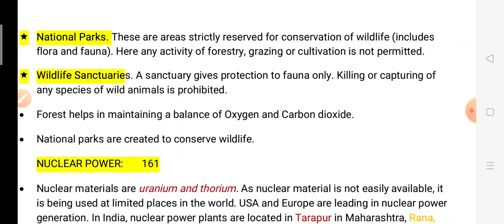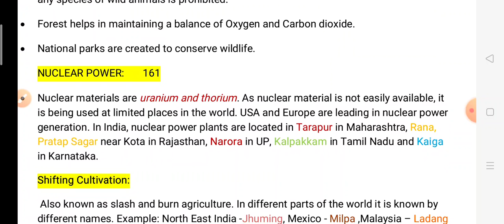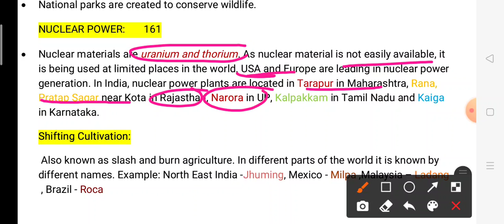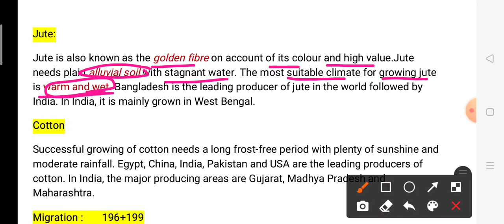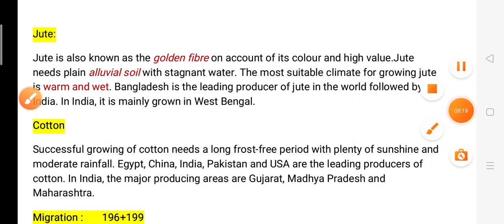geography revision part 1